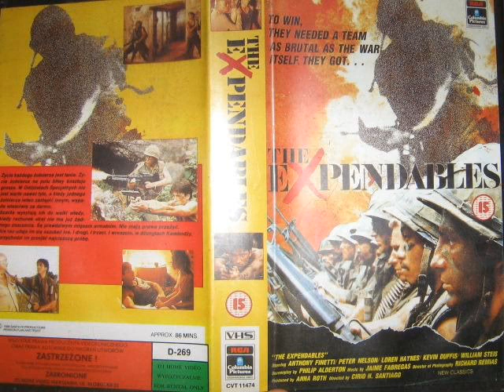The Expendables - Trailer (2009)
The Expendables, starring: Sylvester Stallone, Forest Whitaker, Jason Statham, Jet Li,  Mickey Rourke, Dolph Lundgren, Danny Trejo, Arnold Schwarzenegger, Robert Knepper...
Mattias Nilsson :D